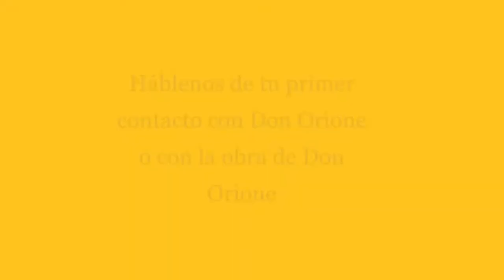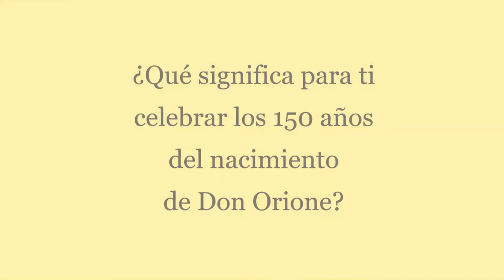Valentina - Argentina - Testimonianze e racconti alla soglia del 150° della nascita di Don Orione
Valentina, 21 anni, fa parte della comunità di Tigre. E' animatrice del Gruppo Missionario "Don Orione", per ragazzi dai 12 ai 22 anni, partecipa attivamente alla Pastorale Giovanile Vocazionale delle PSMC in Argentina e fa parte del Movimento Giovanile Orionino.
Ascoltiamo la sua testimonianza!